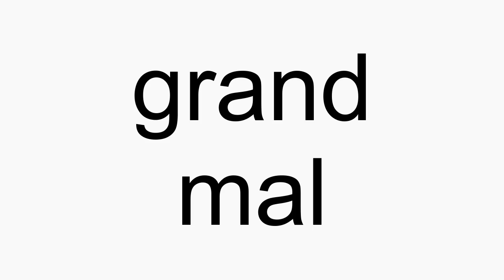How to pronounce grand mal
grand mal American English pronunciation. How to pronounce grand mal correctly. How to say grand mal in proper American English.